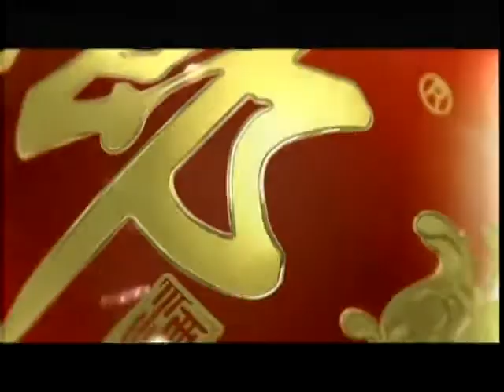锵锵三人行20120517学生边吸氧边读书说明教育制度有问题 姚谦 梁文道